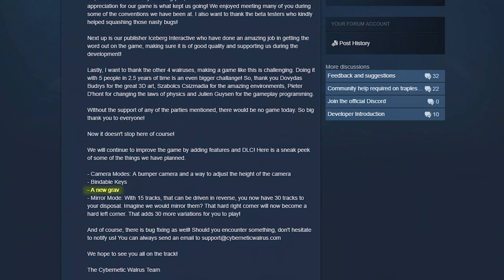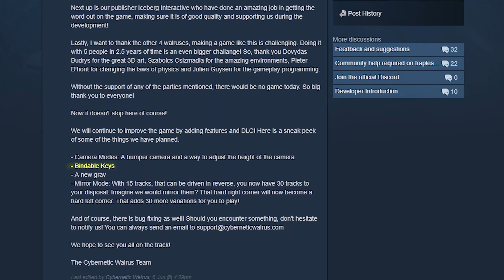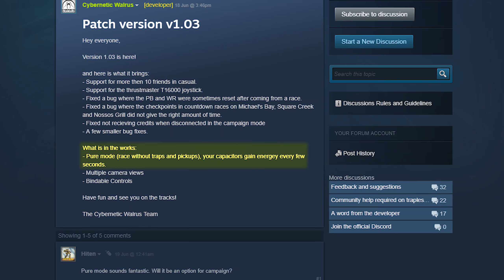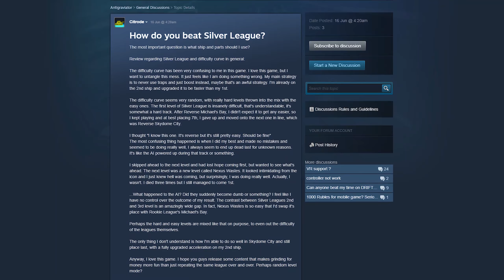Antigraviator Review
~I have received a free review copy of the game~

Here is my review of the antigravity racer Antigraviator.
Made by Cybernatic Walrus and published by Iceberg interactive.
I think it is a good game with a lot of small problems. But when they get fixed I think this can be a great antigravity racing game. But for me it gets all the stuff that I want in a racer like this right and, most importantly, it is a fun game to play.